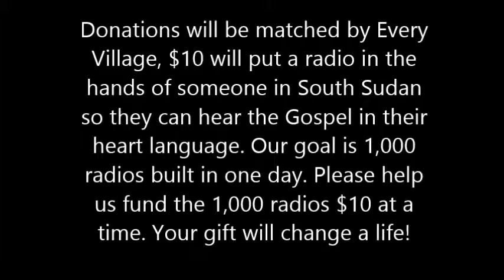Giving Tuesday with George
On Giving Tuesday Dec 1st, Galcom staff and volunteers will attempt a day of EXTREME PRODUCTION! assembling 1,000 solar powered fix-tuned radios for Every Village missionaries in South Sudan. Will you help us fund them? $10 puts a radio in the hand of someone who needs to hear the Gospel. Help us raise $10,000 on Giving Tuesday!